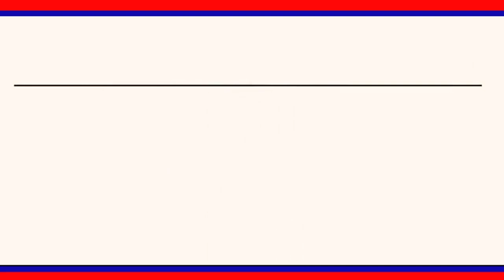దళిత బంధు పథకం చారిత్రాత్మకం : మంత్రి హరీష్ రావు || LRT NEWS